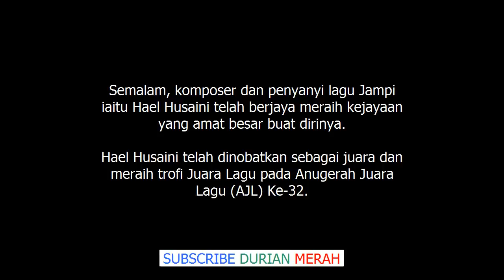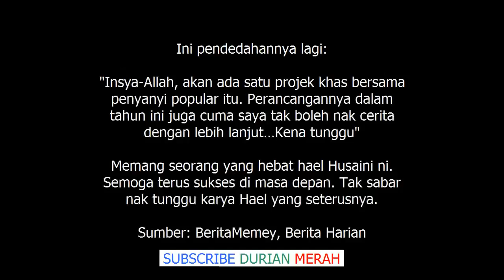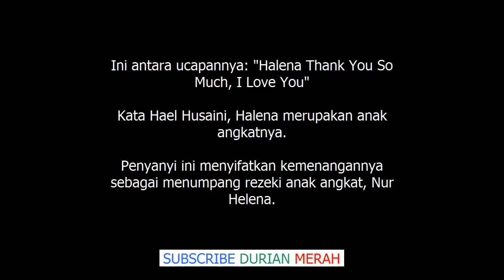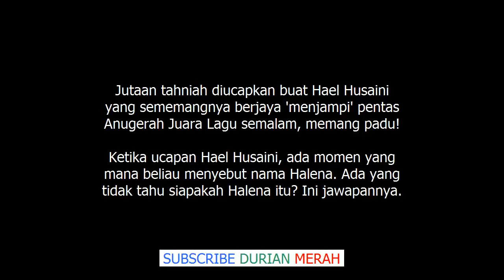''Halena Thank You So Much, I Love You'' Ucapan Hael, Siapakah Halena? Ini Pendedahannya